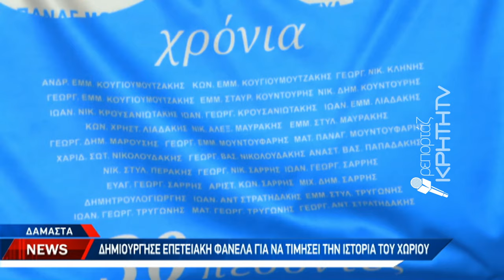Η επετειακή φανέλα της Δαμάστας τιμά την ιστορία του χωριού